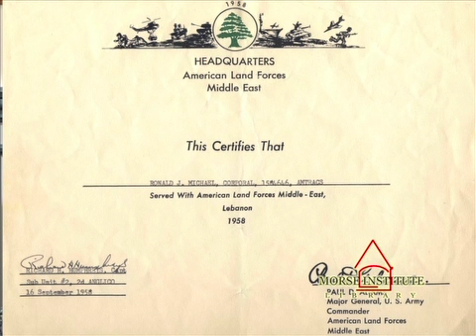Michael Cold War veteran U.S. Marine Corps Natick Veterans Oral History Project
Ron Michael grew up in East Natick; several of his neighbors had served with the U.S. Marine Corps, and that's where he enlisted in 1956, right out of high school. He was at Camp Lejeune during the "Ribbon Creek Incident." He would serve nearly four years as an amphibian tractor repairman, serving in the United States and in Lebanon.